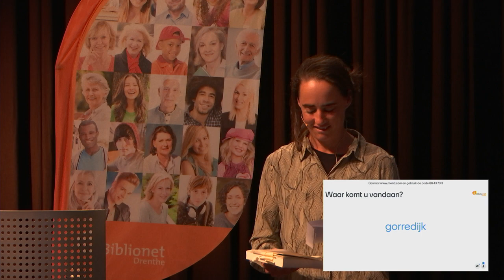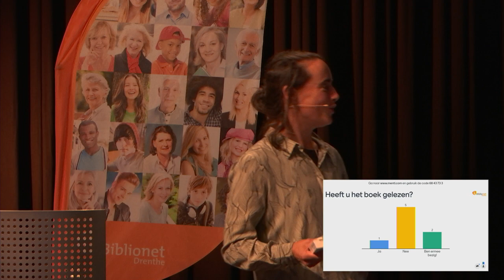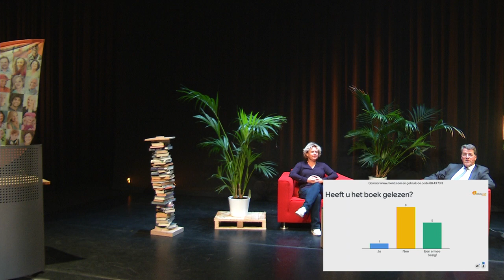Biblionet Webinar over de kloof tussen kansarm en kansrijk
Biblionet Drenthe organiseerde op 1 oktober een webinar rond het boek 'Een klein land, met verre uithoeken: Ongelijke kansen in veranderd Nederland' van Floor Milikowski.

Het boek is een verslag van onderzoek naar de toenemende verschillen tussen economisch kansrijke en minder succesvolle regio's in Nederland en het betreffende beleid van de lokale, regionale en rijksoverheden. Ook Drenthe (m.n. Emmen en Veenhuizen) en Oost-Groningen komen erin aan bod.

De Drentse bibliotheken varen (steeds meer) een maatschappelijke koers. Biblionet Drenthe heeft daarom bestuurders, ambtenaren en medewerkers van maatschappelijke organisaties uit de hele provincie uitgenodigd voor een inspirerende en interactieve avond over dit interessante en actuele maatschappelijke thema. Burgemeester Eric van Oosterhout van gemeente Emmen treedt deze avond op als moderator.

Aanvankelijk was deze bijeenkomst live gepland in Westerbork, maar vanwege de aangescherpte coronamaatregelen per 29 september, is het nu in digitale vorm als webinar.

Inhoud van het boek
Maakt het uit of je wordt geboren in Amsterdam of in Emmen? Heeft een tiener die opgroeit in Noordoost-Drenthe dezelfde kansen als een leeftijdgenoot in de Randstad? Sinds 2011 heeft Floor Milikowski zich hierin verdiept. Haar boek geeft een actueel tijdsbeeld van dorpen en steden, bewoners en bestuurders op zoek naar houvast in een veranderende wereld.

Haar conclusie: ook in Nederland groeit de kloof tussen kansarm en kansrijk, tussen centrum en periferie, tussen macht en onmacht. Banen, kapitaal en hoogopgeleiden concentreren zich in een aantal grote steden. Op andere plekken verdwijnt werkgelegenheid, krimpt de bevolking en moeten ziekenhuizen en scholen hun deuren sluiten. Nederland verandert in een lappendeken van winnaars en verliezers. Hoe willen we dat het land eruitziet – en wie kan, wil of moet daar invloed op uitoefenen?

Over de auteur
Floor Milikowski is journalist en geograaf. Ze schrijft voor De Groene Amsterdammer. In 2018 verscheen de besteller Van wie is de stad, dat werd genomineerd voor de PrinsjesBoekenPrijs voor het beste politieke boek.